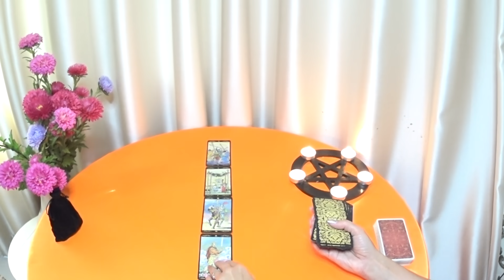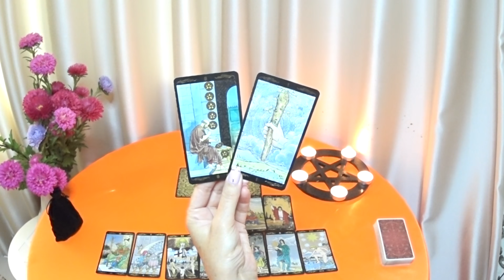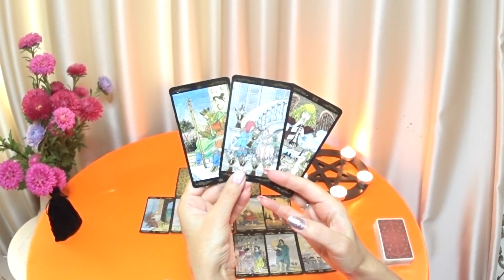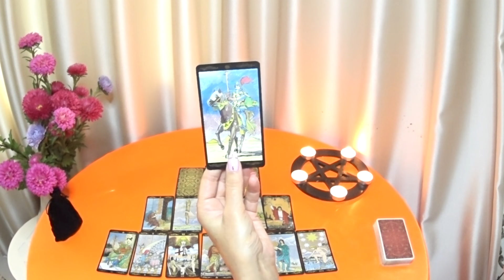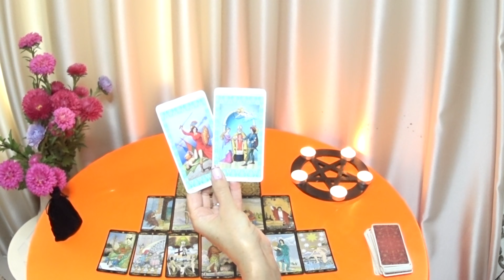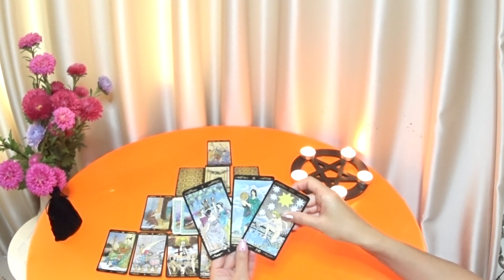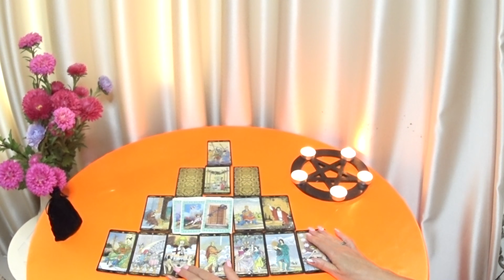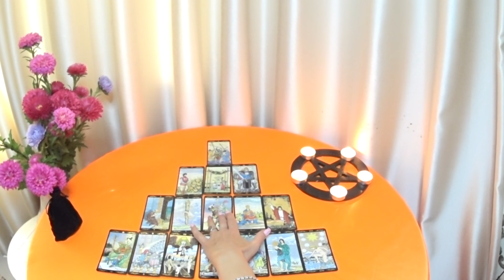ТАРО ГОРОСКОП КОЗЕРОГИ С 20 ПО 26 СЕНТЯБРЯ НА НЕДЕЛЮ. 2021 ГОД